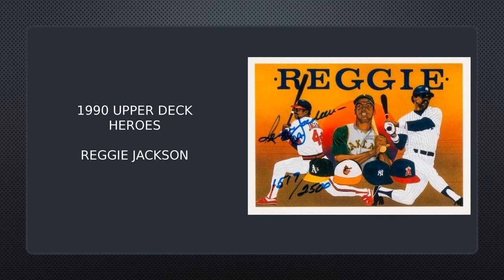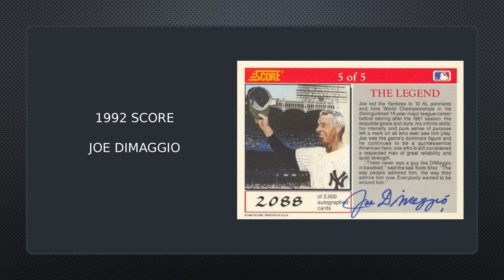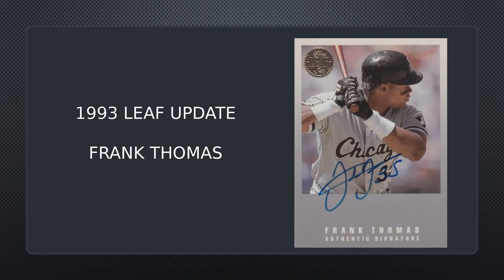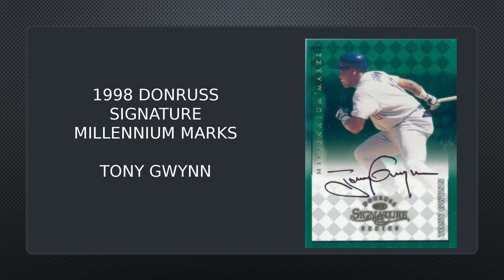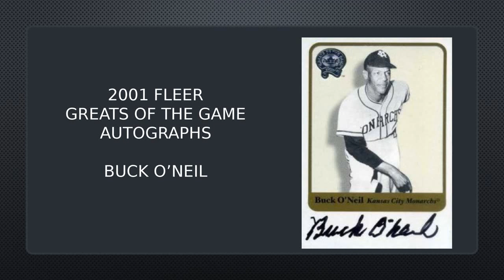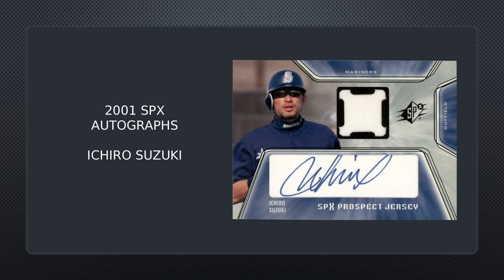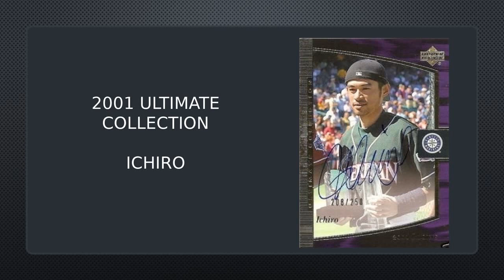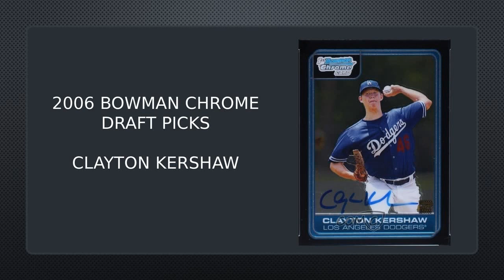The 50 Greatest Baseball Autograph Cards of All-Time!!